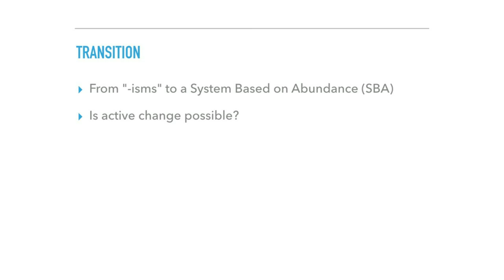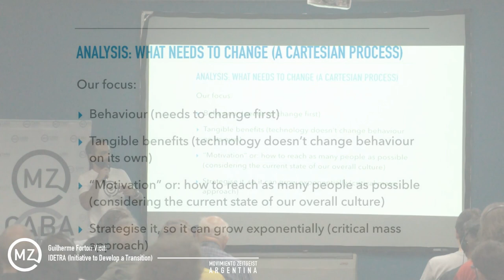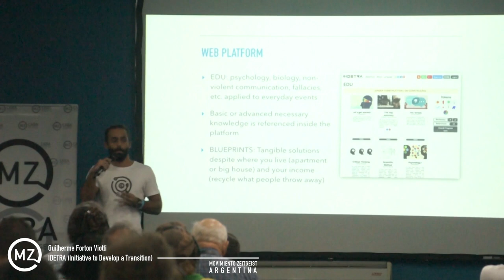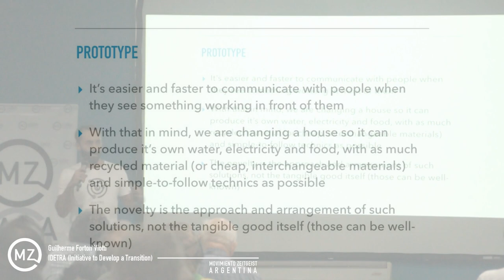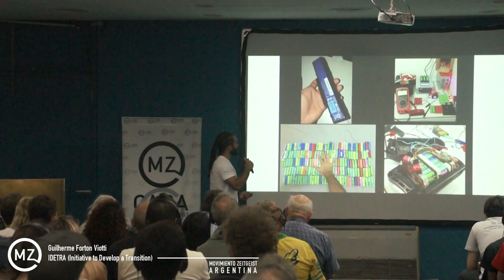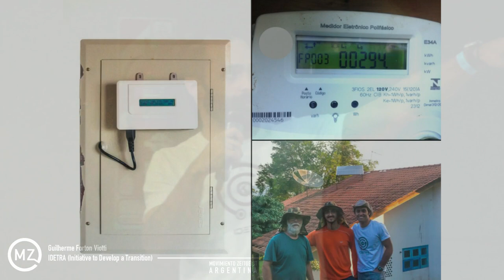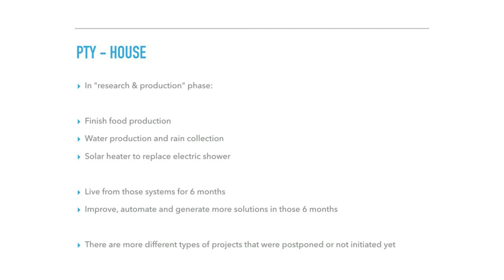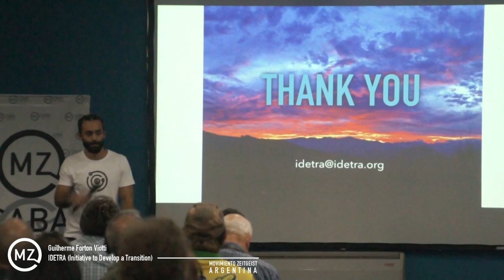IDETRA: Initiative to develop a transition - Zday2019 - Guilherme Viotti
Guilherme Viotti presenting "IDETRA, Initiative to develop a transition".

Guilherme Viotti - bachelor degree in business administration. Worked in a multitude of areas, from music industry as director of new strategies and digital media on music labels to teaching marketing and computer basics in favelas through social initiatives in Rio de Janeiro. Played drums in theatre plays and photographed for agencies in Brazil and United States. After 5 different entrepreneurship initiatives, today is one of four points of contact for the Venus project in Brazil and one of the project managers for TVP’s center for resource management project. More recently, consults for foreign companies and is the founder and executive force of IDETRA (Initiative for development to a transition).